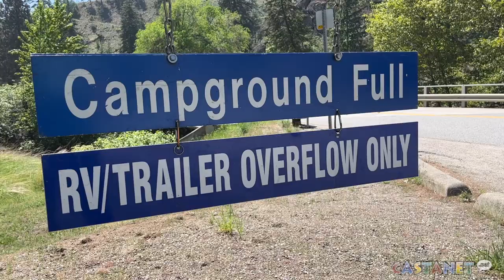May long weekend kicks off camping season in the Okanagan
May Long Weekend officially marks the start of summer in the Okanagan and Castanet is at Canadian Tire where camping gear is flying off the shelves as people are eager to get out and enjoy the outdoors.